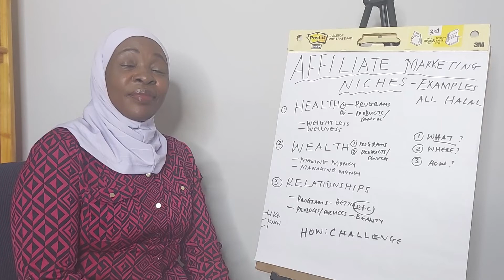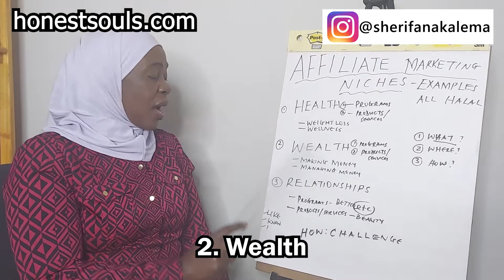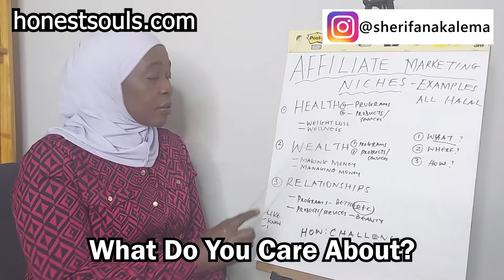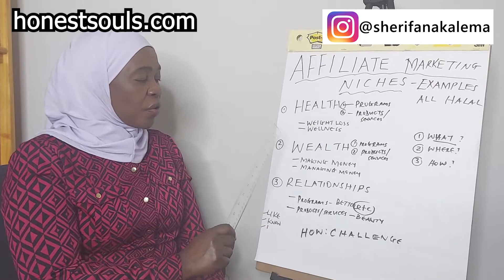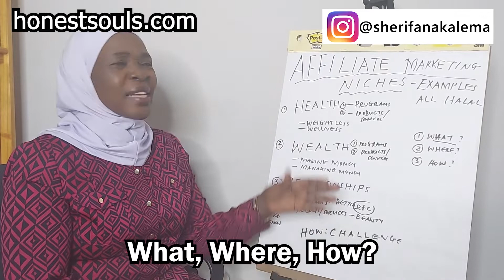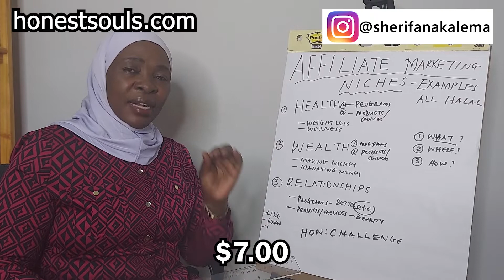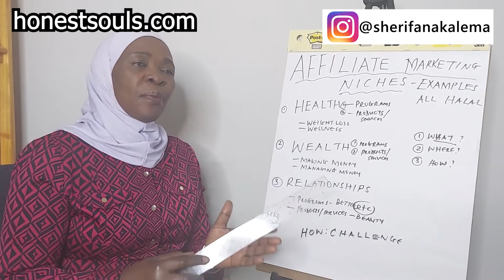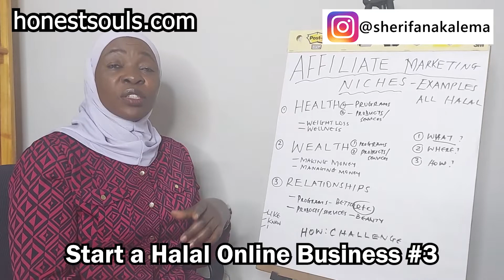Niches For Affiliate Marketing 2022 | Choose From These 3 Main Niches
Affiliate Marketing Niches 2022 | Choose From Health, Wealth and Relationship Niches
I am sharing best known niches in affiliate marketing which are health, wealth and relationship niches. This is affiliate marketing halal way. See how to choose a niche for affiliate marketing.

Here is the link if you want to know more/start FREE, here is the